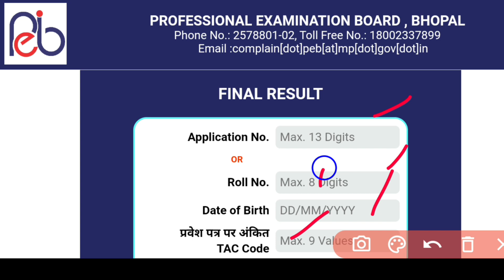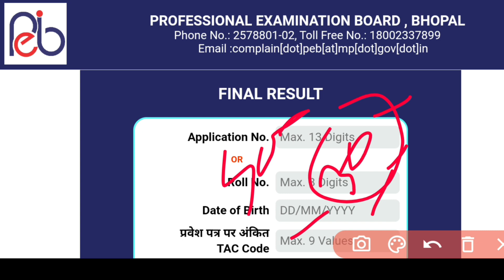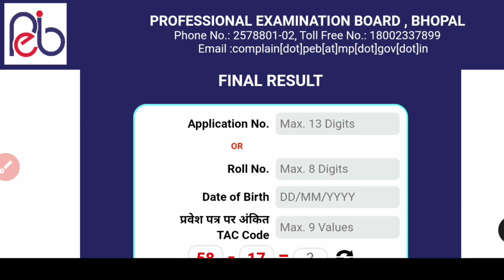Mptet varg 3 Revised Result जारी 2022 | samvida varg 3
Revised result Official link

Mp sikshak bharti 2021,
Mp news,
Latest news,
Mp government,
Mp politics,
mpvarg_3 vacancy,
Mp varg 2 vacancy,
Mptet 2020 exam date,
Mp tet varg 2 counselling,
Mp tet varg 2 niyukti,

Educational kranti
teligram group